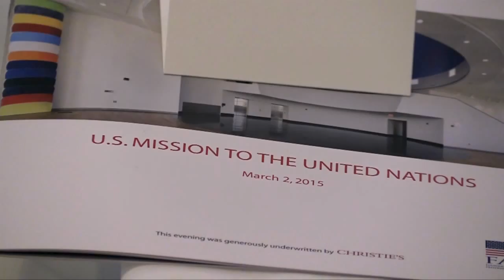Jon Huntsman in conversation with Charlie Rose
FAPE Circle Event at the
U.S. MISSION TO THE UNITED NATIONS

Dinner and conversation with Jon Huntsman, Chairman of the Atlantic Council and former U.S. Ambassador to China, and
Charlie Rose

Remarks about FAPE’s gifts to the U.S. Embassies in China by
Robert Storr, Chairman of FAPE’s Professional Fine Arts Committee and Dean of the Yale School of Art